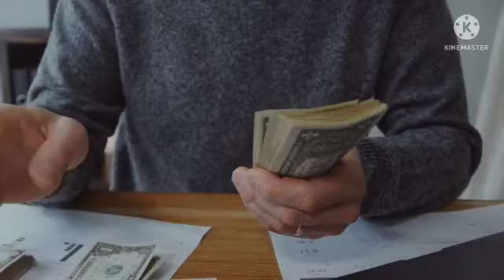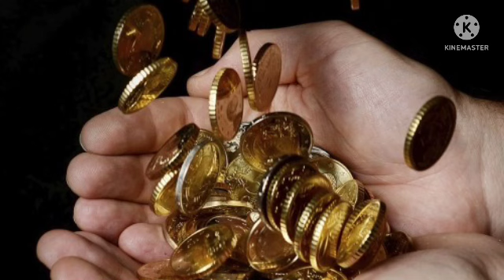வெள்ளிக்கிழமை இதை செய்தால் அஷ்டலஷ்மியின் அருள் பரிபூரணமாக கிடைக்கும்|Aanmeegam Tamil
aanmeegathagaval ஜஸஸ